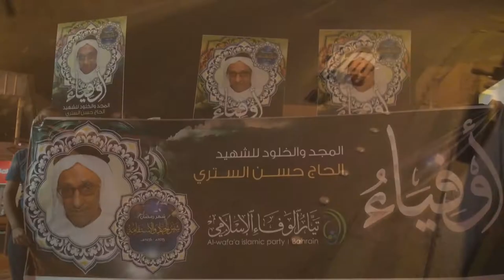مسيرة أهلية في النويدرات تزامنا مع ذكرى الشهيد حسن الستري 20/6/2015 Bahrain